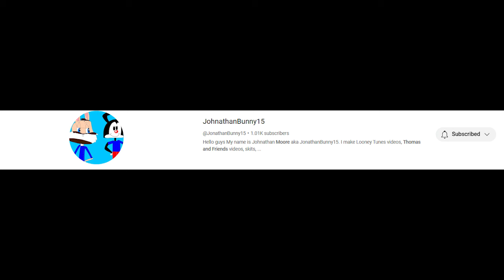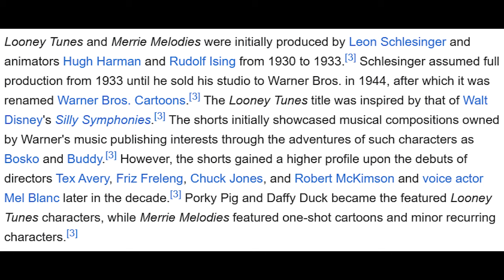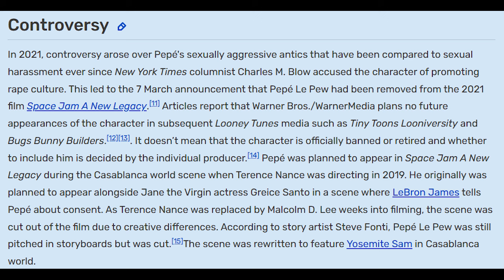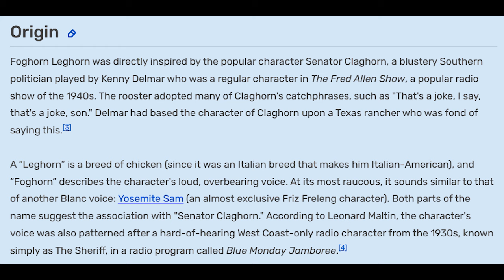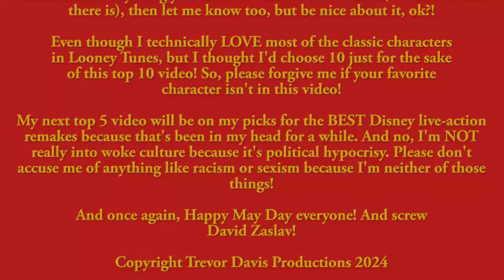My Top 10 Looney Tunes Characters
Here's my first video for May 2024! I hope you enjoy! And if there's anything you think I could've done better (which I'm sure there is), then let me know too, but be nice about it, ok?

Shoutout goes to my friend, Jonathan Moore, who also loves the Looney Tunes!

And even though I absolutely LOVE most of the Looney Tunes characters, but for the sake of this video, I thought I'd choose 10! So, please forgive me if your favorite cartoon character isn't on here!

My next top 5 video will be on my picks for the BEST Disney Live-Action Remakes, which I haven't got started on quite yet, but I will work on it eventually!